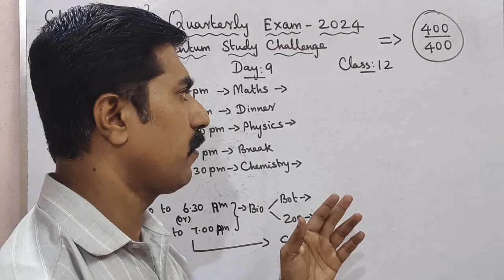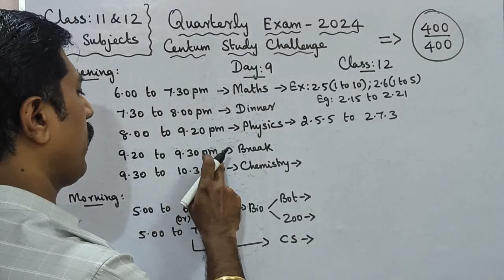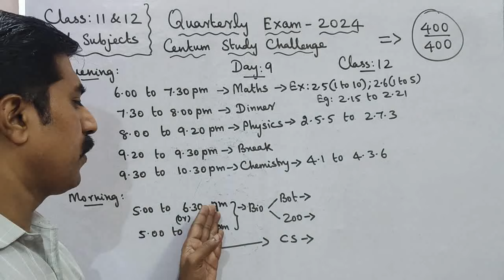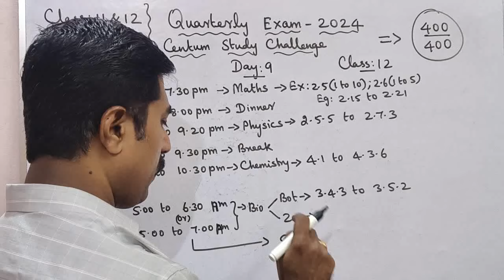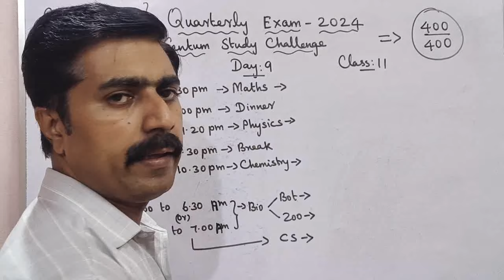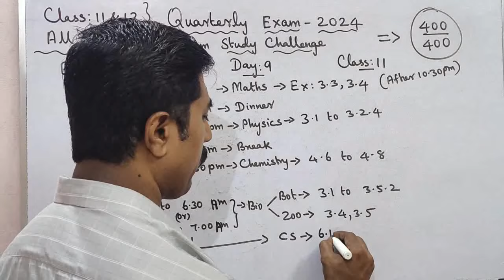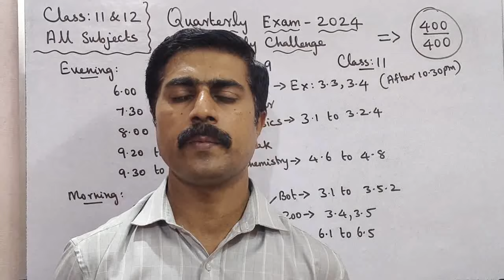Class 11,12|All Subjects|Day 9|Centum Challenge|Quarterly|Exam 2024|400/400 marks|sky physics